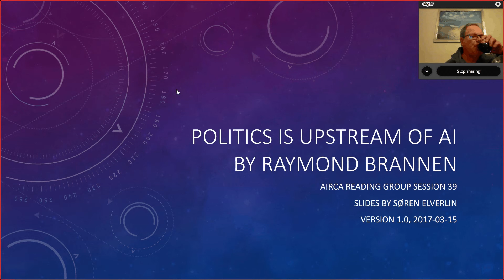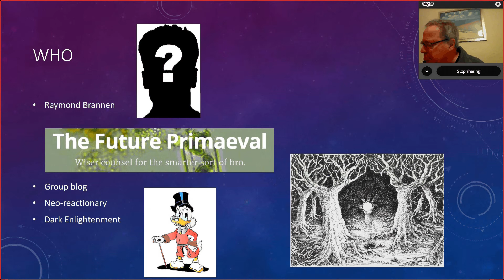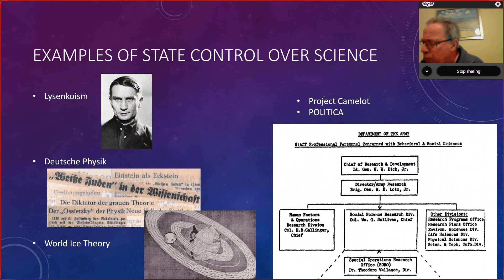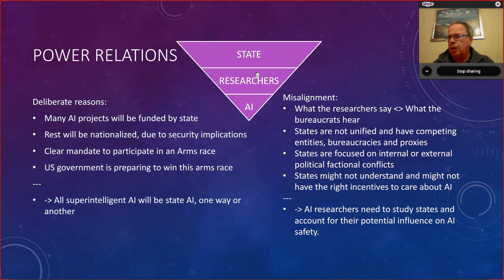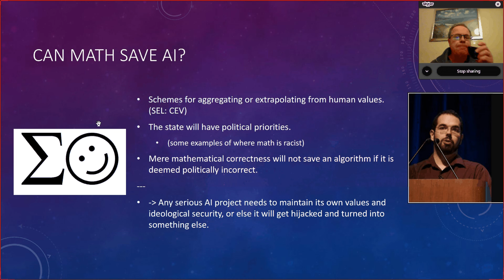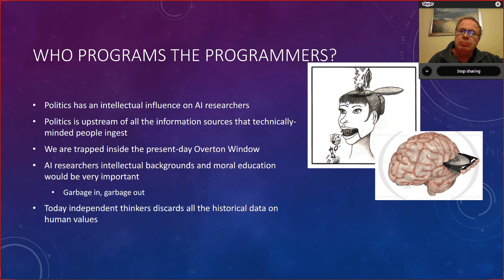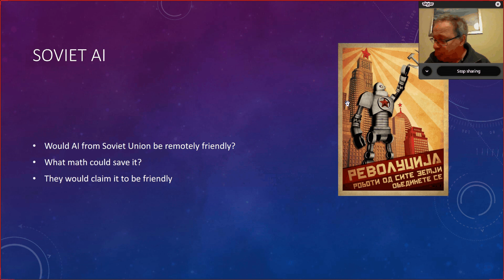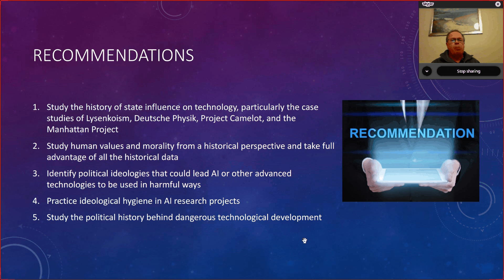AI Safety Reading Group (Session 39)